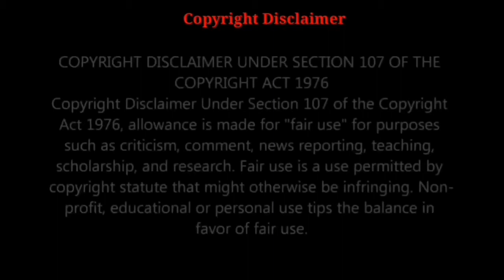CHRISTMAS AT CARMEN, AGUSAN DEL NORTE | CARMEN CHRISTMAS 2019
Video credits: Dixon D. Condeza

Pinailawan na Biyernes ng gabi ang munisipyo ng Carmen, Agusan del Norte.

Nasa 6,000 Christmas lights ang ginamit para pagningningin ang gusali. Dinagsa ng mga residente ang lugar dahil sa iba pang dekorasyong Pamasko na tampok dito.